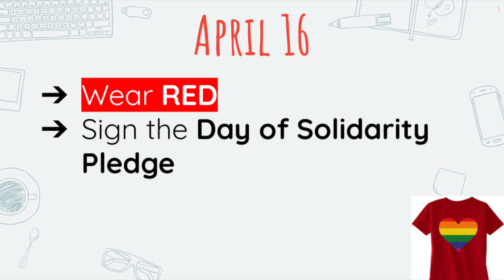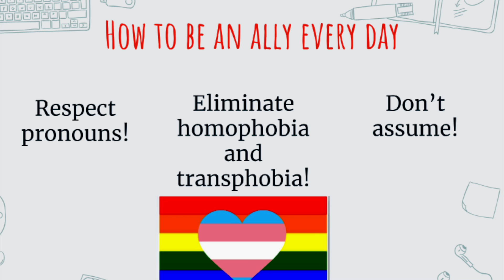April 12, 2021 Message Day of Solidarity sponsored by SAGA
What is the Day of Solidarity on April 16th at Vernon Hills High School?  Why is it important?
Ready to sign the Solidarity Allyship Pledge?